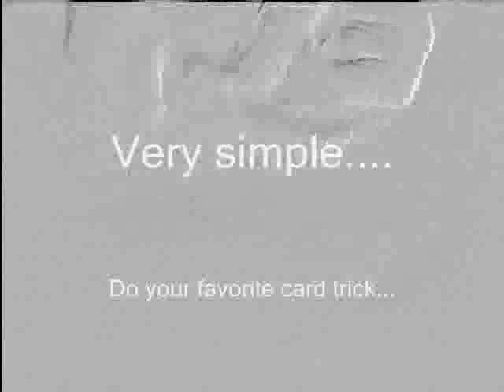Cesaral Card Finale by Cesar Alonso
Cesaral Card Finale consists of a special deck of poker cards with which you can create many miracles.